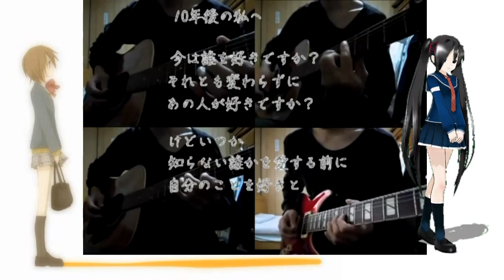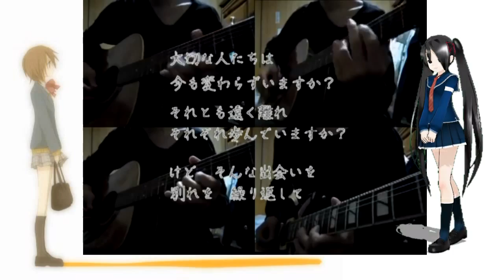「letter song」【実谷なな+初音ミク+ビッ栗】アコギVer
合わせてみた　Acoustic Guitar Version
お気に入りの実谷ななさんの歌ってみた曲をビッ栗さんのAcoustic Guitarと初音ミクと合わせてみました。

Original movies:Thanks ｍ（＿ ＿）ｍありがとうございます。
・「letter song」を歌ってみた★実谷なな
・【ギター】letter song 弾いてみた【多重録音】
・【MMD】歩行モーション　配布編【みんなでおさんぽ】
・「letter song」　オリジナル曲　vo.初音ミク
　作詞／作曲：doriko P
　使用モデル：Lat式ミク　Monochrome-Blue sky